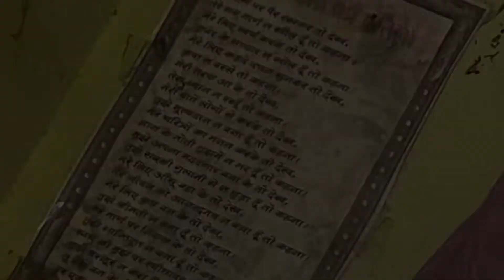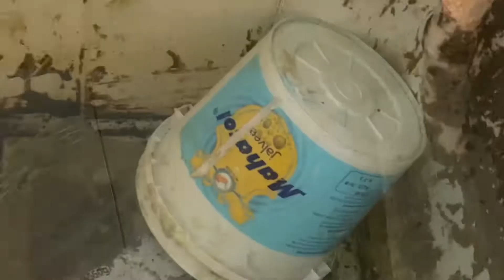iPhone 11 full camera test review: iPhone 11 camera photo and video quality in 2021-2022 ios-15 🔥🔥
Iphone 11 camera test 2021 ios 15
Good or not
Iphone 11 vying link!

Apple iPhone 11 (64GB) - Black

Iphone 11 tempered

LINLO Tempered Glass Screen Guard Compatible for Apple iPhone XR/Apple iPhone 11 with Edge to Edge Coverage and Easy Installation Kit, Pack of 1, Black
Iphone best cover

MorningVale back cover For apple iphone 11 ( Silicone|Multi-coloured )